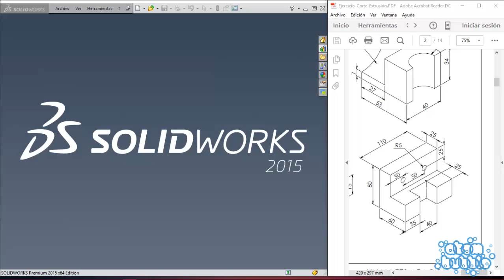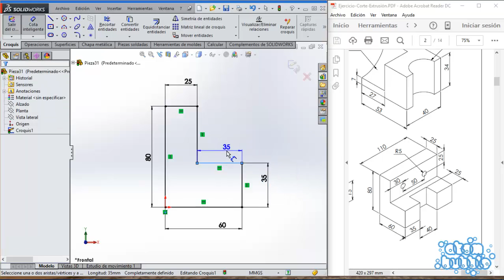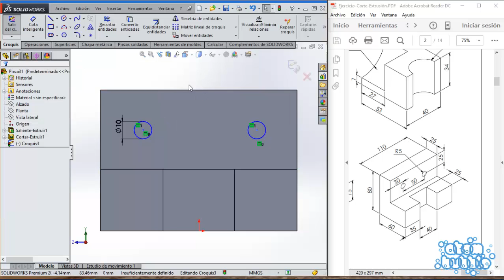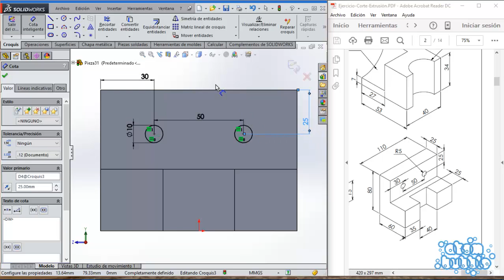SolidWorks Intersemestral DI-S2E.8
Ejercicio 8 Serie 2 Curso SW Diseño Industrial -FES Aragón